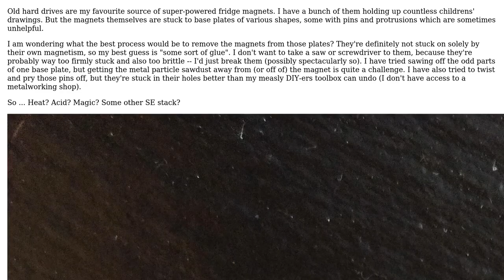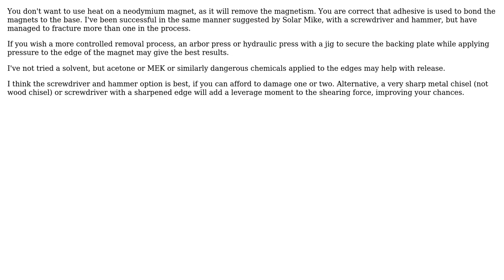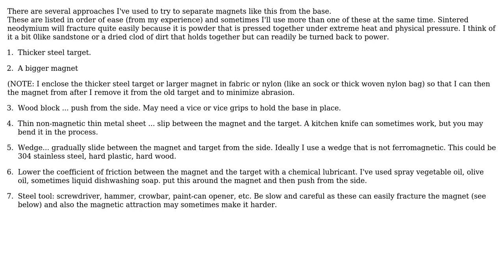Engineering: How do I separate these powerful magnets from their base plates? (2 Solutions!!)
Engineering: How do I separate these powerful magnets from their base plates?

With thanks & praise to God, and with thanks to the many people who have made this project possible! | Content (except music & images) licensed under CC BY-SA | Music | Images & others | With thanks to user user28760 user KlaymenDK user fred_dot_u and the Stack Exchange Network Trademarks are property of their respective owners. You are responsible for your own actions.